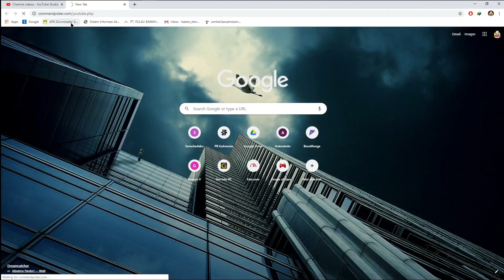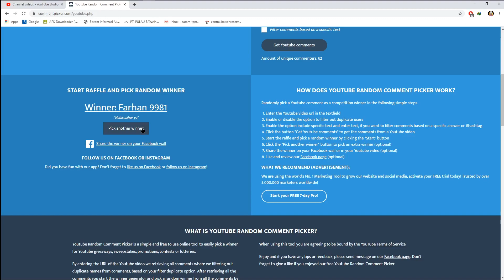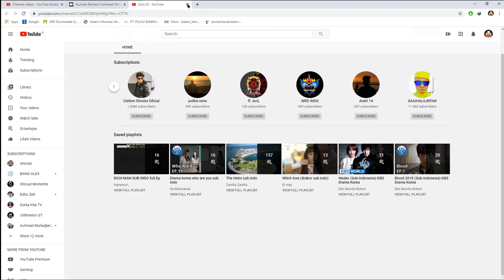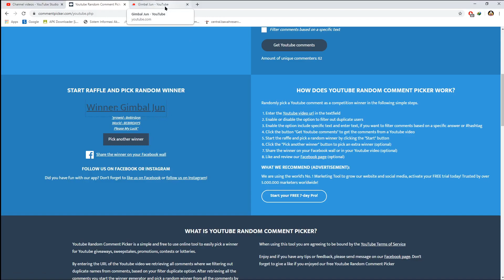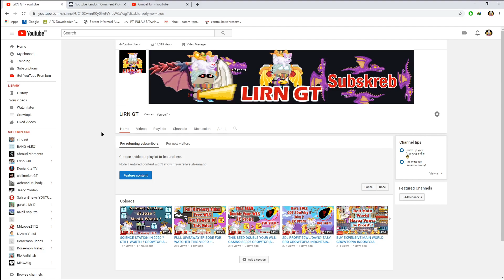SCAMMER SOCIAL EXPERIMENT/PRANK JIWA SCAMMER PARA GROWTOPIAN GROWTOPIA INDONESIA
Hi Ketemu lagi dengan Gw LiRN GT,
kali ini gw mau buat video Scammer social Experiment nih wkwk
atau bisa di bilang prank jiwa jiwa scammer growtopia nih wkwk
oiya gw lupa kasi backsound gara gara malming :V
maap ya wkwk

2. Comment ur growid and world in my Last Videos !

2. Giveaway dari nonton video gw, Random World dan Random WLS di random minutes.
3. Dice Game / Roshambo Game (tidak pasti)

gampang caranya nanti saat gw buat video / konten nanti di random menit gw bakal kasi nama world random, dan ntar gw drop wls di world itu, kalian bisa rebutan dapatinnya.